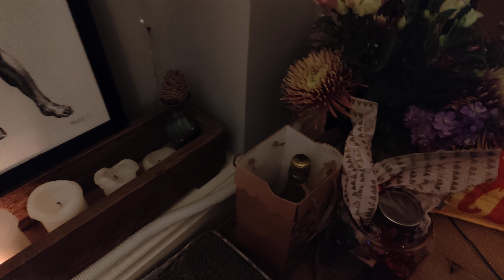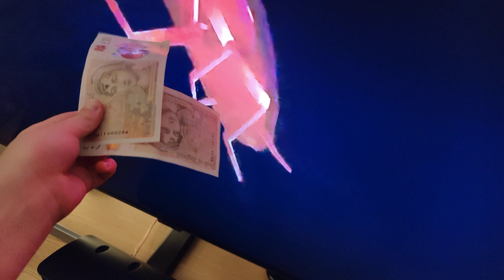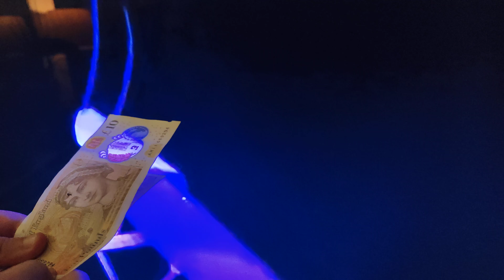Doing stuff for the cockroach (waste of time do not watch not worth it get out)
get out